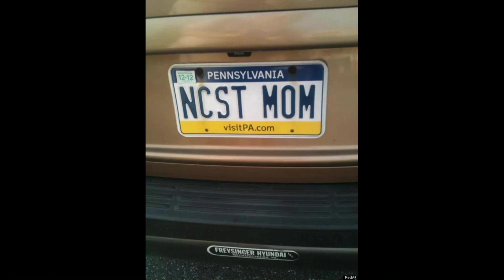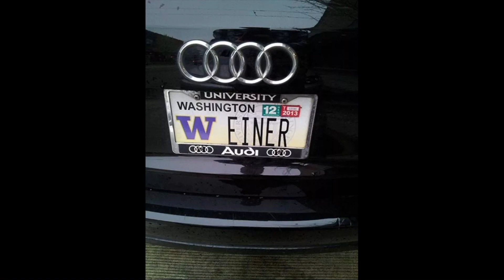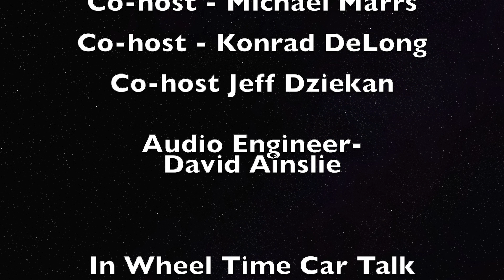Vanity plates: Clever or Risque? You be the judge...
In general, vanity plates can be a fun and harmless way for individuals to add a personal touch to their vehicles. Many people enjoy reading creative or witty license plates while out on the road. However, it's important to note that there are guidelines and regulations regarding the content of license plates to ensure they don't contain offensive, vulgar, or inappropriate language.  Even with that...check out some examples that might be pushing the line ... are they clever or risque?